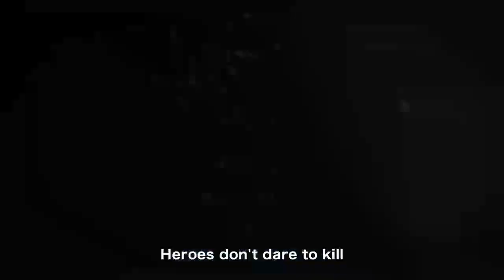Batman Ninja Trailer Legendado (2018) Filme de Anime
Batman Ninja Trailer

Batman Ninja, o anime que transportará o Cavaleiro das Trevas (e seus inimigos) para o Japão Feudal. Dois vídeos foram divulgados: um que anteriormente tinha sido exibido na Comic Con de Nova York e agora chega na internet (acima) e outro totalmente inédito e com várias novas cenas

Sinopse: Na trama, o Gorila Grodd é um Senhor Feudal e Batman enfrentará seu arqui-inimigo Coringa. Mas o palhaço do caos recrutou as versões japonesas de outros vilões como Era Venenosa, Duas Caras, Arlequina e também O Pinguim. Vendo que ele não estava para brincadeira, o Cavaleiro das Trevas também trouxe amigos e recrutou Mulher-Gato, Asa Noturna, Robin e Alfred para seu time.
A direção do longa animado fica por conta de Jumpei Mizusaki (JoJo’s Bizarre Adventure), o roteiro é de Kazuki Nakashima (Kill la Kill), o desenho dos personagens é foi feito por Takashi Okazaki (Afro Samurai) e a trilha sonora é de Yugo Kanno (Ajin, JoJo’s Bizarre Adventure). As animações são de Kamikaze Douga (JoJo’s Bizarre Adventure).
Batman Ninja chega em DVD e Blu-ray em algum momento ainda não especificado de 2018.